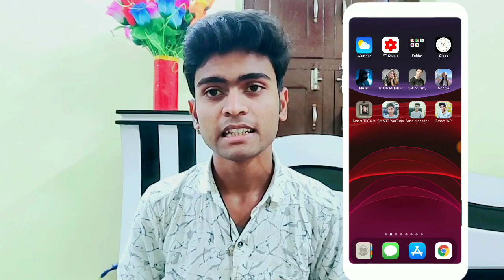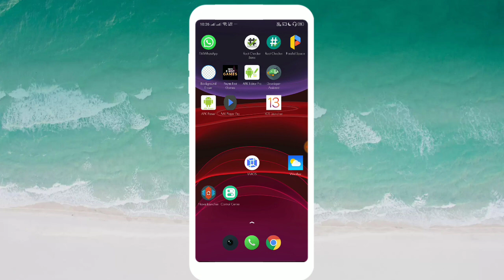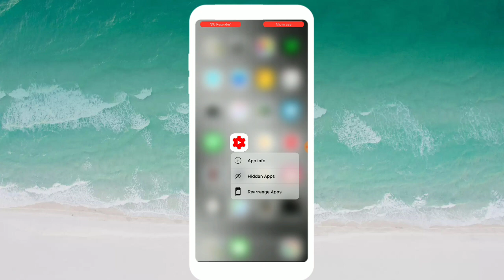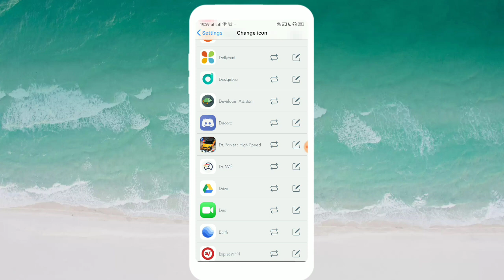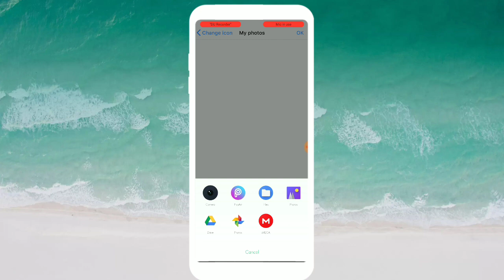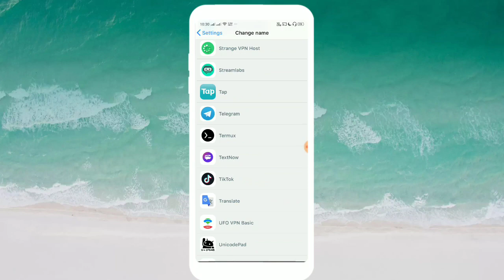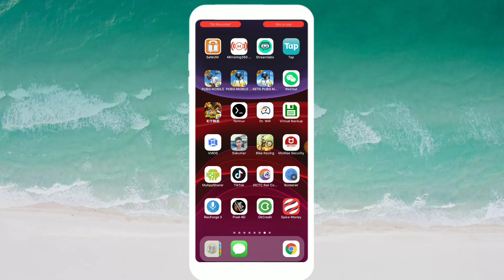Set Your Photo Any Apps Icon || Android Trick || Kisi Bhi Apps Ke Icon Mein Apna Photo Kaise Lagaye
Hello Everyone Aaj Ki Video Mein Hum Aap Ko Bataye Hai Aap Kisi Bhi Apps Ka Icon Kaise Change Kar Sakte Hai Aur Aap Apna Photo Kaise Laga Sakte Hain

Tags
Kisi bhi application ke icon me apna photo kaise lagaye,
Set photo on app icon,
किसी भी App पर अपना फोटो कैसे लगाएं| App icon par Apna Photo Kaise Lagaye,